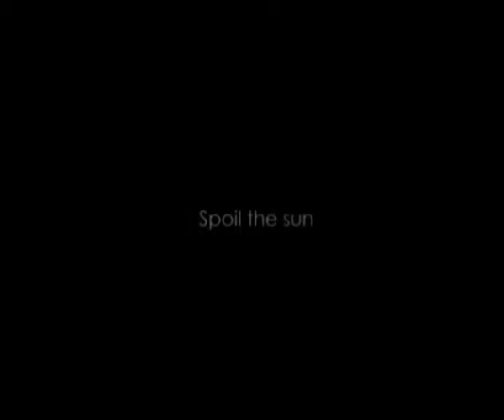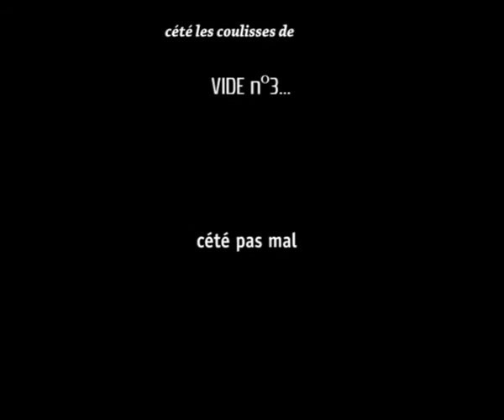Making of Vide n°3...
20 octobre 2005: J'aime quand un making of reflète une toute autre ambiance que le film.